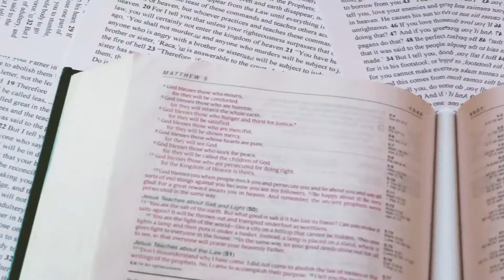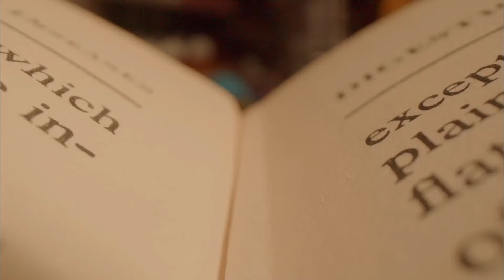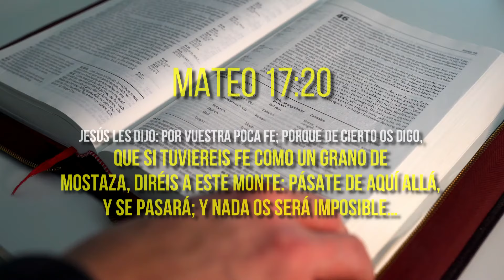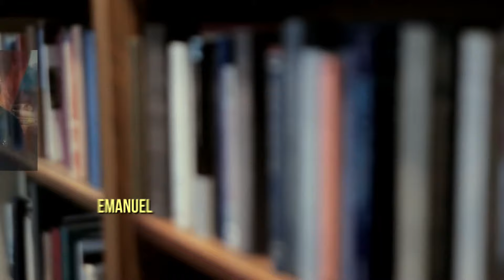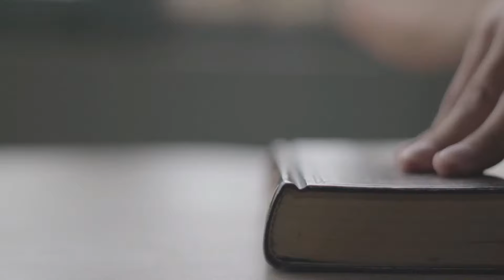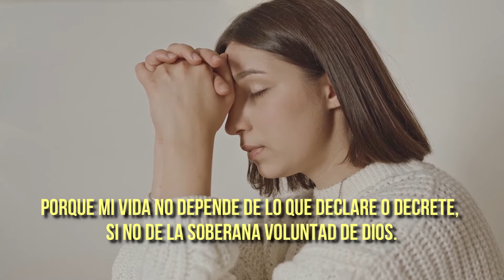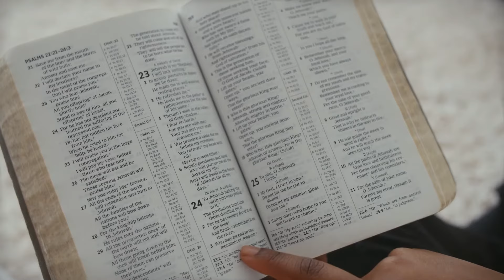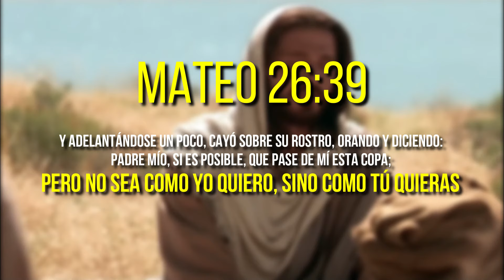¿La Biblia enseña a DECLARAR y DECRETAR?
¿Es bíblico declarar y decretar? ¿La Biblia enseña a declarar y decretar?¿Que dice la biblia sobre declarar y decretar? ¿En donde surgio la idea de declarar y decretar? En este video aprenderas de manera definitiva lo que dice la Biblia acerca del tema, los versiculos que muchos usan para enseñar a declarar y decretar y como es que esta enseñanza esta avanzando hoy dia.

La Biblia nos da todas las respuestas que necesitamos para evitar caer en estas enseñanzas fuera de las enseñanzas de Cristo.